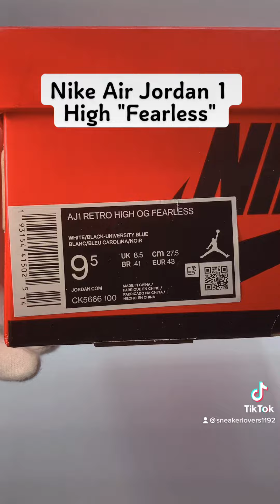Nike Air Jordan 1 High "Fearless"ナイキ エアジョーダン1 ハイ "フィアレス"CK5666-100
A pair that pays homage to Jordan's footsteps and follows in his legendary footsteps!
In 1981, MICHAEL JORDAN enrolled in the prestigious NCAA college basketball league, UNIVERSITY OF NORTH CAROLINA (UNC). In his freshman year of college, he won the final of the "March Madness" tournament with "The Shot," a prologue to the legendary "The Shot. In 1984, MJ was drafted 3rd overall in the first round by the CHICAGO BULLS and went on to make his mark on NBA history.
The "AIR JORDAN 1" lineup is a hybrid style with team colors that trace MJ's career. The back of the upper is blocked with the colors of MJ's alma mater, UNC, and the front is the NBA-era colors of Chicago, and like the "UNC ALL-STAR," which celebrates the 2019 NBA All-Star season, the entire upper is covered in patent leather, MJ's favorite material. The "FEARLESS" message printed on the insole shows MJ's confidence as he moves from college to the NBA. It is a pair that celebrates the career of MJ, a brilliant figure in the history of the NBA and sneakers.